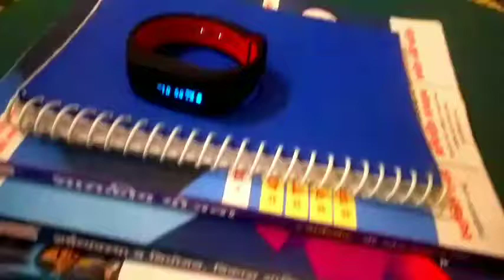combine exam NEW basic syllabus details information, psi, sti, aso exam syllabus information